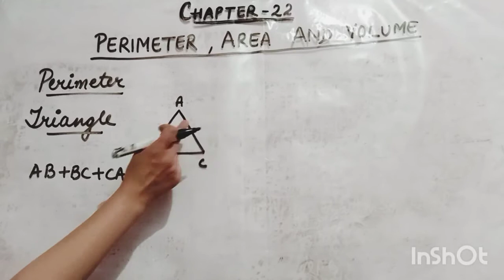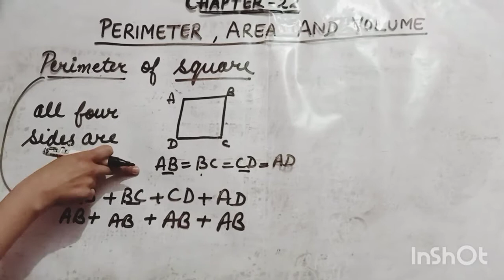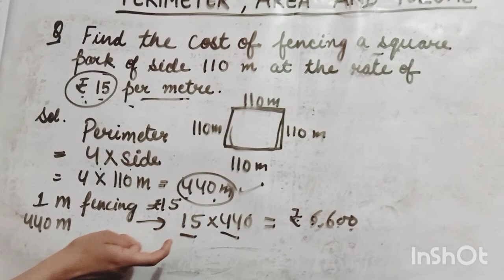Perimeter concept class-5